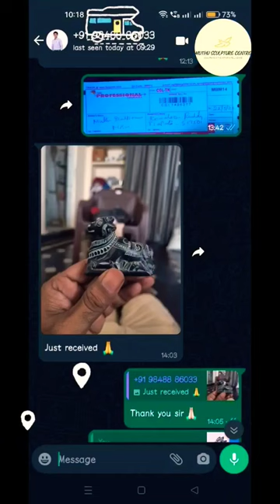Nandi Statue | Small Elephant statue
MUTHU SCULPTURE CENTRE
We are making god idols with stone sculpture. We take orders with E-Mail, phone calls and complete the work on time also, delivered it your place with reasonable price.

CONTACT ( CALL/WHATSAPP ):
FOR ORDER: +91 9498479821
FOR TECHNICAL QUERIES: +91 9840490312